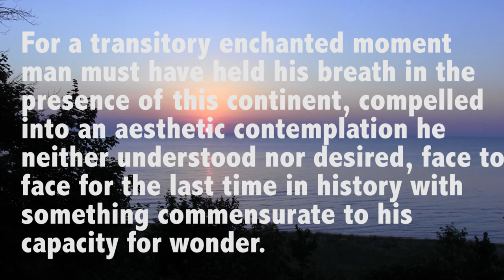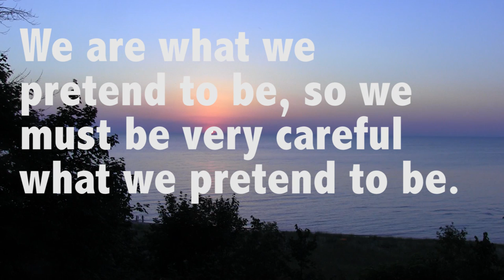Our Capacity for Wonder: A Review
In which John reviews the human capacity for wonder, one of the more famous lines from F. Scott Fitzgerald's novel The Great Gatsby, and a randomly selected oak leaf, all while still enjoying the view from America's third coast in the Midwest.